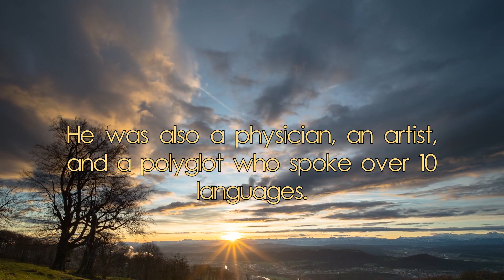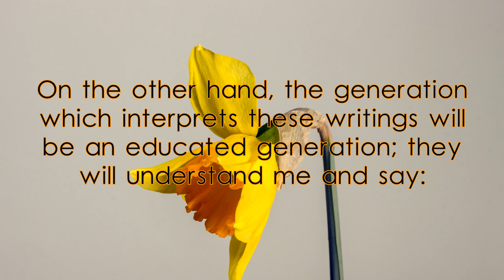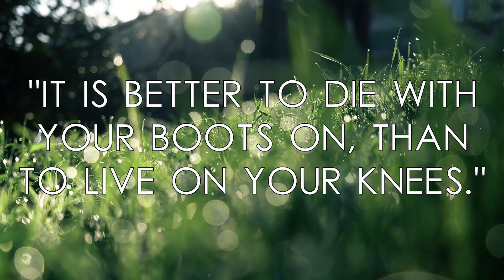The WISDOM of a HERO | Inspirational Quotes by JOSE RIZAL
Jose Rizal was a Filipino nationalist, writer, and revolutionary who is widely considered as the national hero of the Philippines.